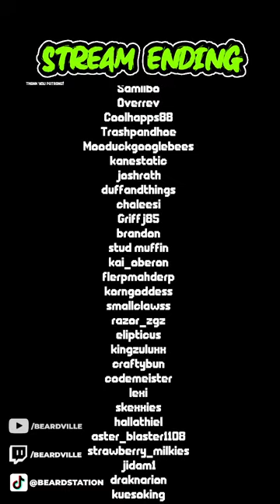Chrono Trigger ACHIEVEMENTS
Starting a RetroAchievement run for CHRONO TRIGGER!  Getting all the Chrono Trigger achievements